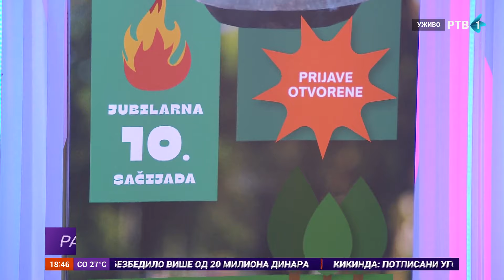"Sačijada" u Sremskim Karlovcima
Vojvodina je nadaleko poznata kao podneblje bogato sa raznim gastronomskim manifestacijama. A pored mnogih i nadaleko poznatih, izdvaja se "Sačijada" u Sremskim Karlovcima, koja će po deseti put okupiti brojne zaljubljenike u specijalitete ispod sača. A šta su sve organizatori pripremili za ovo slasno takmičenje, saznajemo u razgovoru sa Romeom Karanovićem.